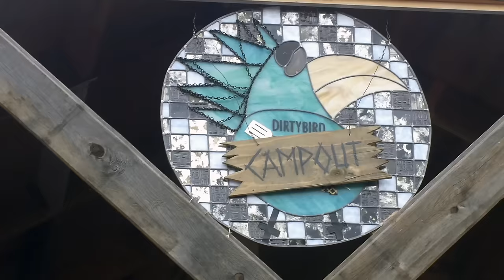DIRTYBIRD CAMPOUT 2015 - Officially Unofficial After-Movie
Thank you to all of the organizers, staff, volunteers, producers, DJs, and attendees for making the festival of my dreams become a reality: The DIRTYBIRD CAMPOUT! October 2015.

Here's the event through the eyes of Spry Bry.

Claude VonStroke, Billy Kenny, Sacha Robotti, Ardalan, Justin Martin, J. Phlip, Justin Jay, Breach, Worthy, Mikey Lion, and Ryan Wells, are a few of the folks I could squeeze in the cut! All of the artists at the festival were on-point, and I made so many friends... even with some of my inspirations!

The tracks you hear are all from Dirtybird Records:

Beat that Bird - Claude VonStroke and Justin Martin
I Operate - Billy Kenny and Abbey Jane
Thump Bumper - Sacha Robotti and Kevin Knapp

This is an unofficial recap video. It was shot, edited, and produced for f-u-n, by yours truly ;D